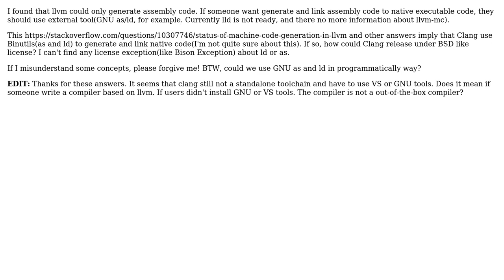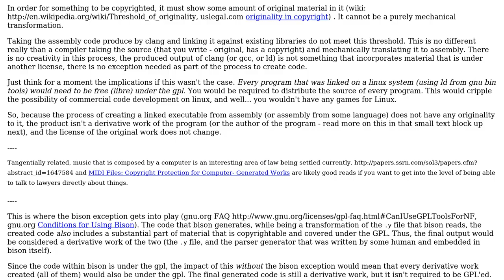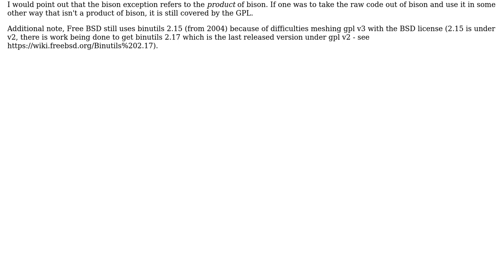Software Engineering: How could Clang release under BSD license? (2 Solutions!!)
Software Engineering: How could Clang release under BSD license?

With thanks & praise to God, and with thanks to the many people who have made this project possible! You are responsible for your own actions.